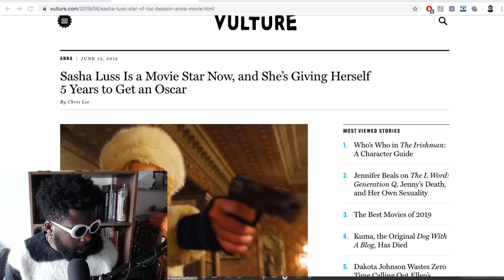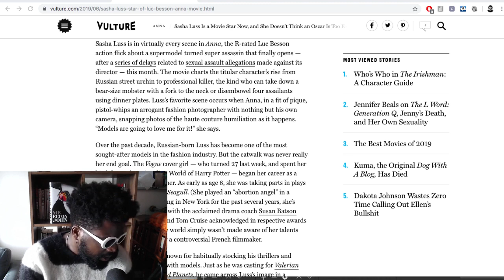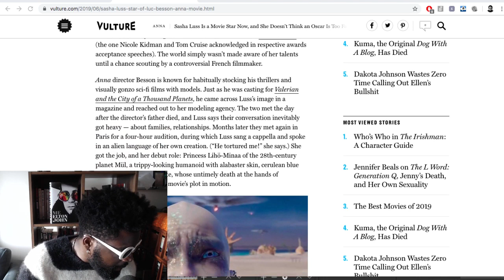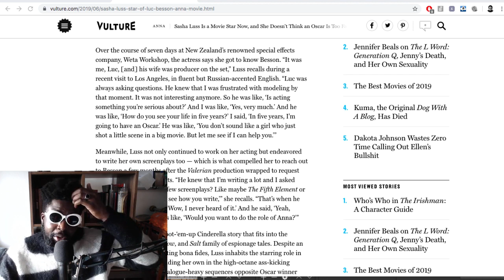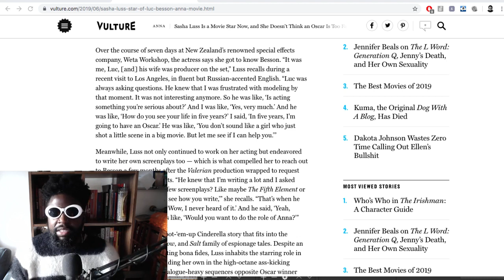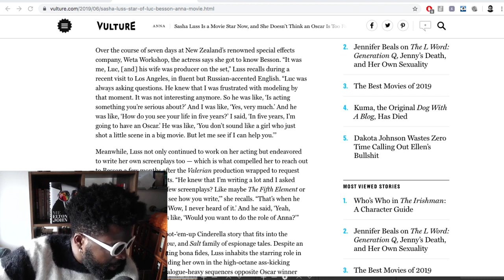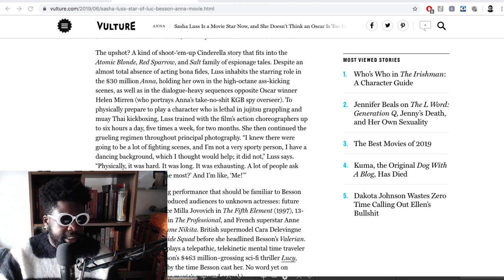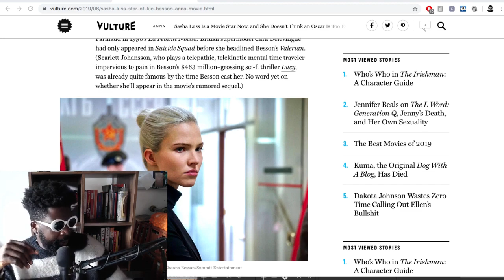ANNA - MOVIE REVIEW